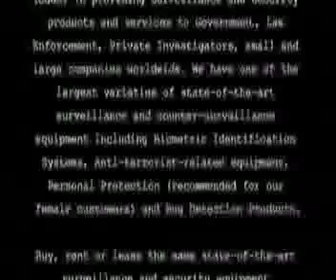Demonstration Video: AIR PURIFIER HIDDEN CAMERA w/BUILT-IN DVR (Buy or Rent/Layaway)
In this video we discuss:  The AIR PURIFIER HIDDEN CAMERA w/BUILT-IN DVR:  Next-Generation technology! Self-contained totally covert motion activated real time video or high-resolution "still shots" are recorded on a tiny SD card, housed in a hidden compartment. Concealed in one of today's most popular types of air purifiers is a complete video recording system, motion activated and capable of recording many hours of quality video images. Internal video recorder works with the air purifier turned off or on.

DPL-Surveillance-Equipment.com LLC is a world leader and pioneer of online video demonstration in the Surveillance and Security Industry and also, pioneer of renting a full range of equipment to Consumers, Government, Law Enforcement, Private Investigators, small and large companies worldwide. We have one of the largest varieties of state-of-the-art (one-of-a-kind) surveillance and counter-surveillance equipment including Biometric Identification Systems, Anti-terrorist-related equipment, Personal Protection and Bug Detection Products.

Buy, rent or lease the same state-of-the-art surveillance and security equipment Detectives, PI's, the CIA and FBI use. Take back control!